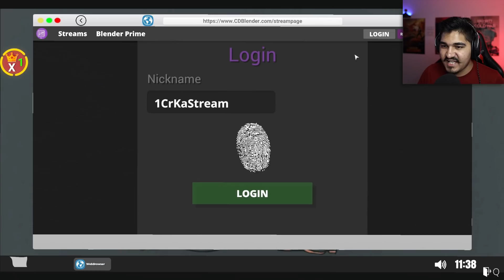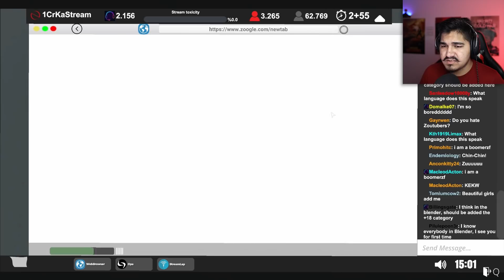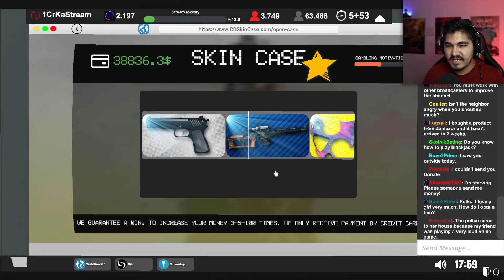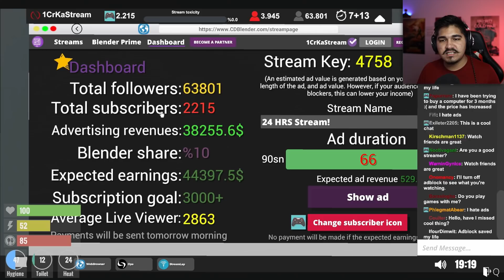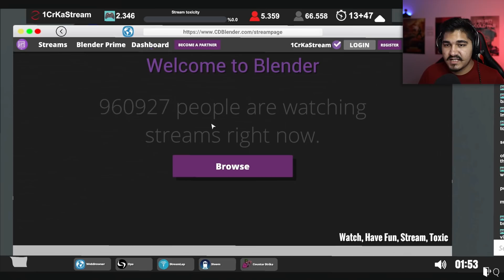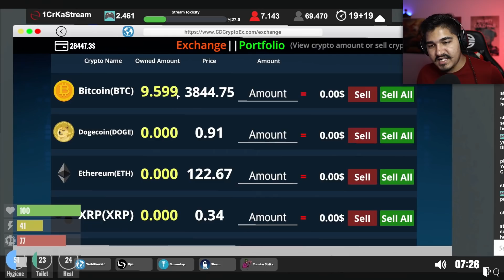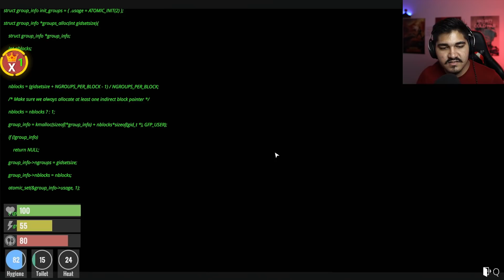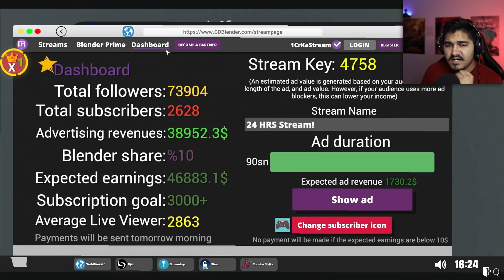I STREAMED FOR 24 HOURS | Streamer Life Simulator #12 (HINDI)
I Streamed For 24 Hours In Streamer Life Simulator And Then This Happened!